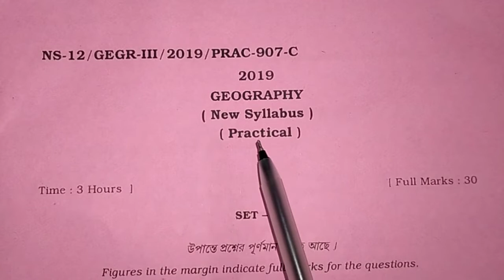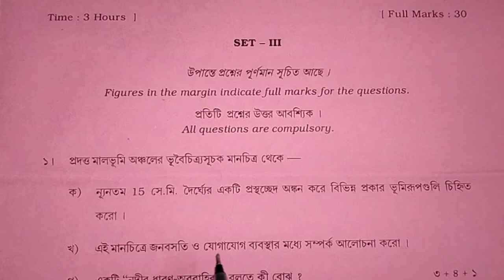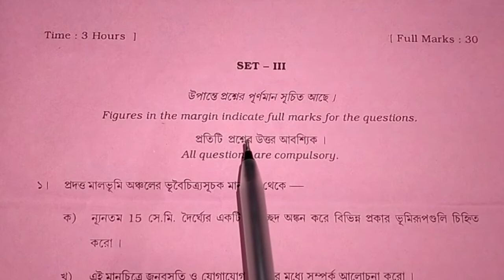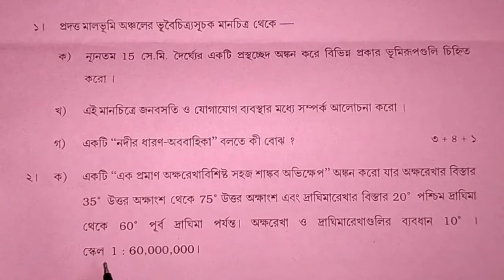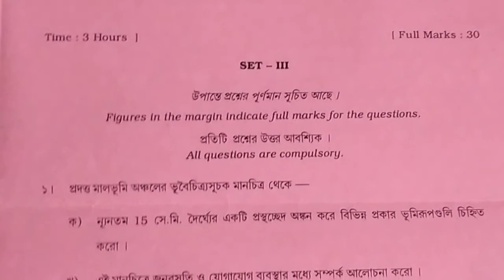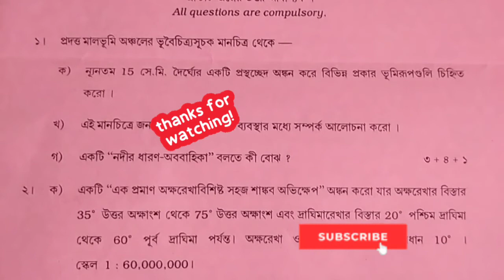Class 12 Geography Practical Question Paper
উচ্চ মাধ্যমিক এর ভূগোল প্রাকটিক্যাল এর প্রশ্ন। উচ্চমাধ্যমিক ব্যবহারিক ভূগোলের প্রশ্ন কেমন হয়। উচ্চমাধ্যমিক ভূগোল প্রাকটিক্যাল কত নম্বরের কেমন পরীক্ষা হয়। Class 12 Geography Practical Question Paper. 2023 HS geography exam question paper. HS last year geography practical question paper. Higher Secondary geography practical council question paper. WBCHSE HS geography practical question paper type.